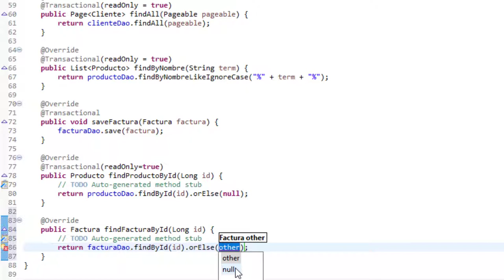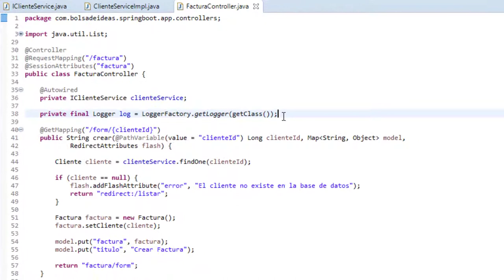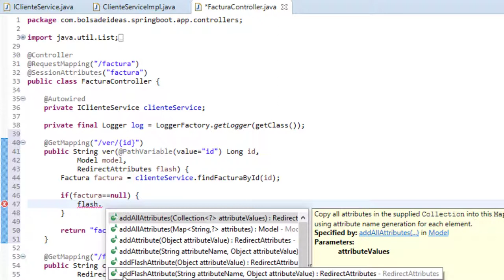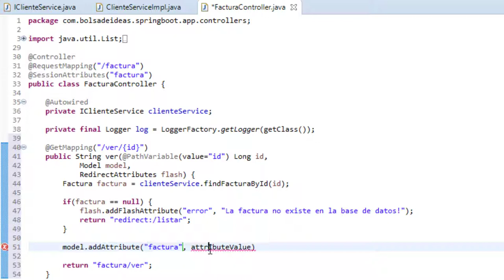Creando método ver detalle en FacturaController